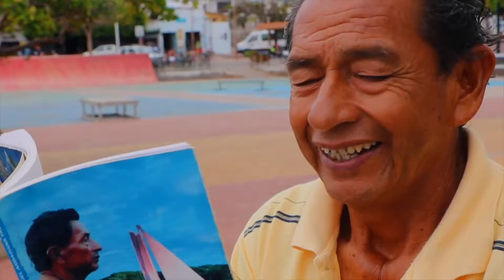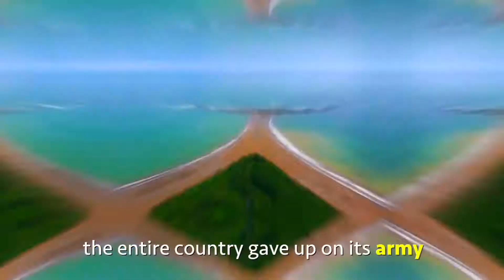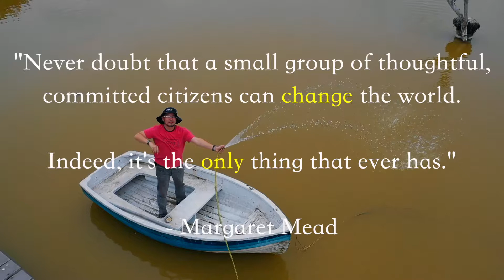save our planet